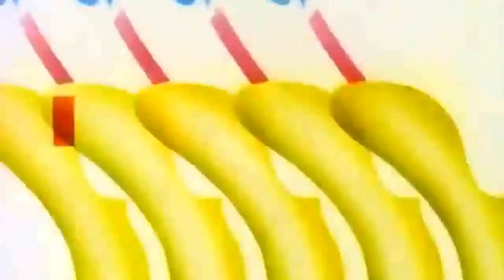Madonna- Dear Jessie (Squeaky Mix)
The squeaky mix for Dear Jessie by Madonna, in 1080p HD!